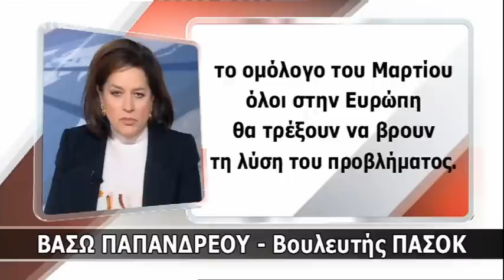Οι μνημονιακοί αντιρρησίες του ΠΑΣΟΚ (11 Φεβρ. 2012)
Βάσω Παπανδρέου, Λούκα Κατσέλη, Χάρης Καστανίδης, Οδυσσέας Βουδούρης, Δημήτρης Κουσελάς.

Mega channel, 11 Φεβρ. 2012.